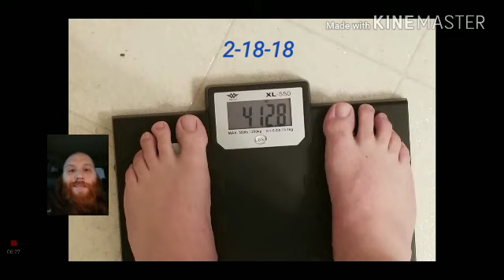2-19-18 weigh-in day weight loss journey vlog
Busy weekend lost a pound back to working out